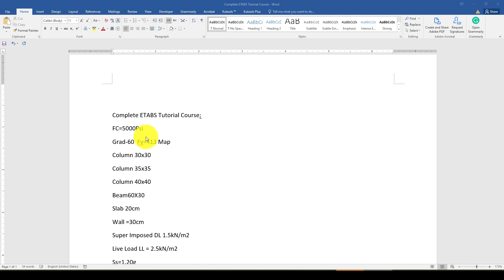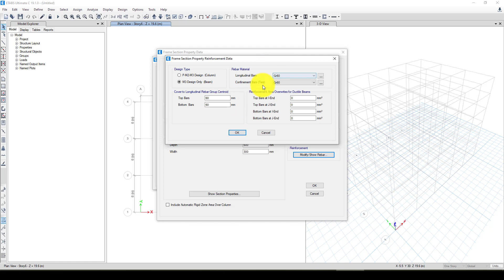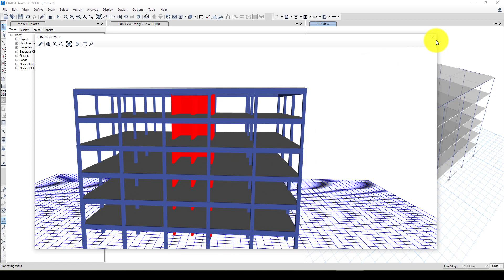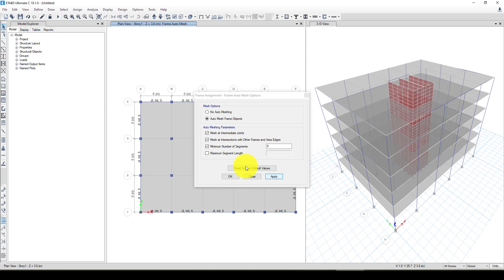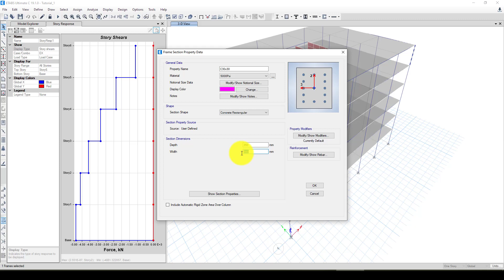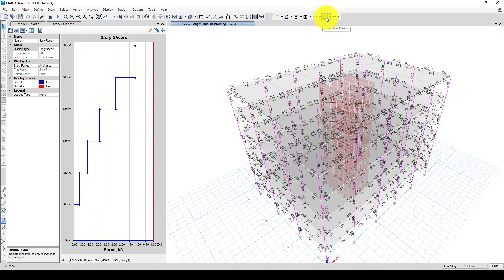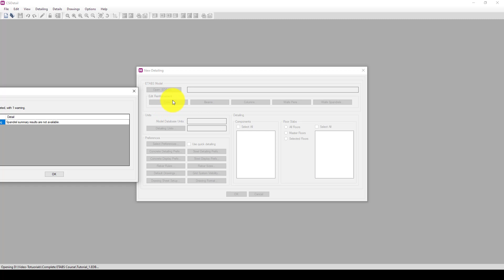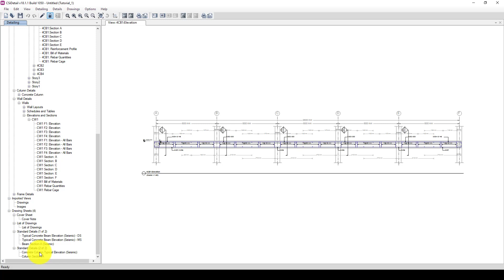A Complete ETABS V19.1 Course Tutorial from modeling, Analysis, Design, and detailing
In this video tutorial, you will learn how to design a building from modeling to detailing and Foundation design.
part two
CSI SAFE v20 Tutorial ; Combined footing design in using ACI-318-19 concrete design code